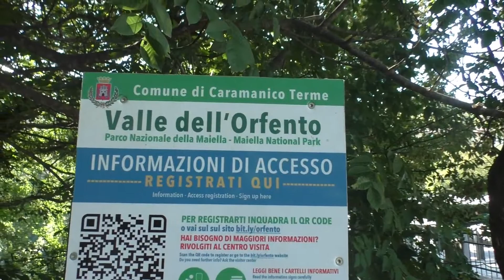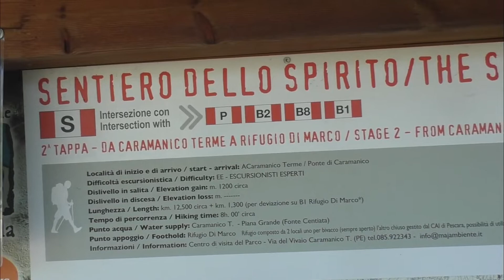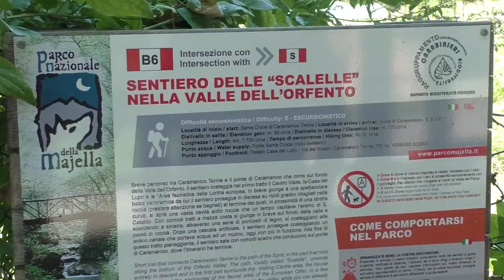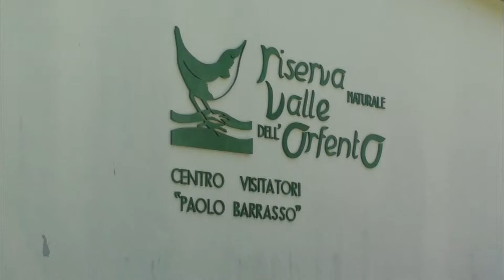Valle dell'Orfento. Parco Nazionale della Maiella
Valle dell'Orfento. Caramanico Terme, Parco Nazionale della Maiella.

Già Riserva Naturale dal 1971, la Valle dell’Orfento è un’eccezione tra i profondi e aridi valloni della Majella, per via dell’abbondanza di acqua. La variabilità degli ambienti la rende uno scrigno di biodiversità: nella valle vive la lontra europea, sulle rupi troviamo il Falco pellegrino e la Pinguicola fiorii (piccola pianta carnivora), mentre oltre i 2.000 m. è frequente la Stella alpina appenninica.

(fdb)